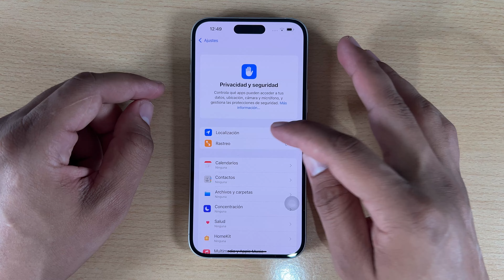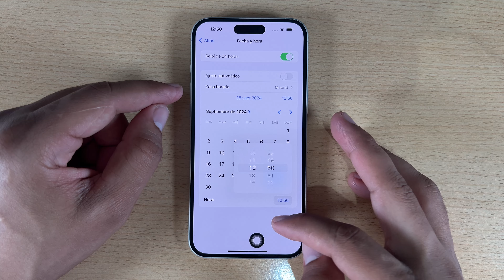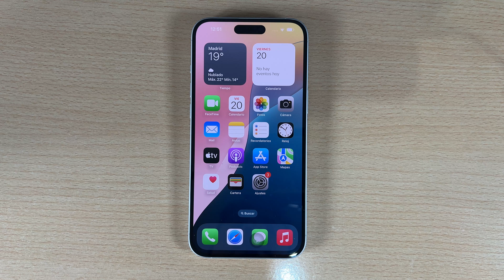Como Cambiar la Fecha y Hora en iPhone 16, 16 Plus, 16 Pro y 16 Pro Max